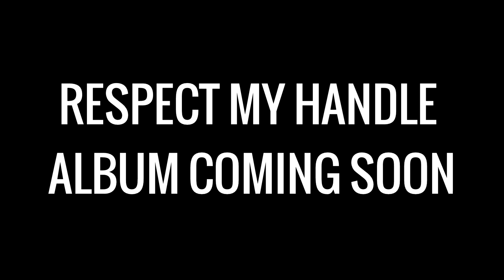Where's M.Reck Ep.4 Penthouse Suite W. Women , Murda Mook And Hollywood Chuck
IN Episode 4 Starring M.Reck , Murda Mook, Tiffany Withers( B.E.T. Host And She  Starred in The  'Paper Soldiers' Movie With Kevin Hart) , Hollywood Chuck (N.Y.C. Major Party Promoter) In A  Pent House Suite On Top In New York City,Owned By David Knight CEO Of SX Liquors. Shouts 2 Smack (Url Tv ) For Banging Drop Intro. 'Respect My Handle' &  'Street Radio Rotation'Ep Coming Soon.
Shouts 2 sxliquors Follow @Mreckgm On Twitter